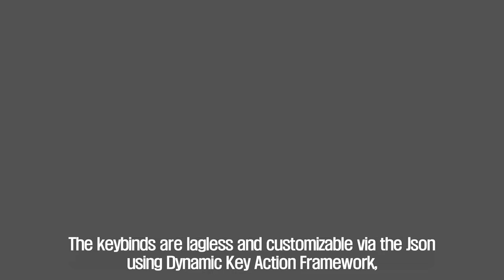Dynamic Female Wall Leaning I Dynamic Key Action Framework I Sneak Behavior Extensions I Raven Armor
I. PRESET
🔴 Pray Thunder And Heal

II. CHAPTER
00:00 Intro

00:31 Dynamic Female Wall Leaning
1. Credit
- Sonderbain

2. Source

02:17 Dynamic Key Action Framework NG
1. Credit
- Bingle

2. Source

03:49 Sneak Behavior Extensions
1. Credit
- Monitor144hz

2. Source

05:00 Glass Armors and Weapons Retexture
1. Credit
- Xavbio

2. Source

06:18 ElSopa Potions Redone patches Collection
1. Credit
- Xtudo

2. Source

07:11 Raven HDT-SMP Armor
1. Credit
- Fuse00

2. Source

08:19 TB's 3D Nettles
- The Blender Animator

2. Source

09:43 Outro

III. ARJA's Ultimate Modlist I February Renewer in 2023